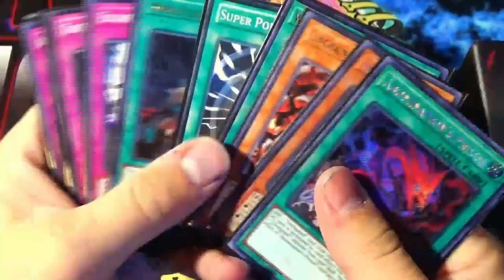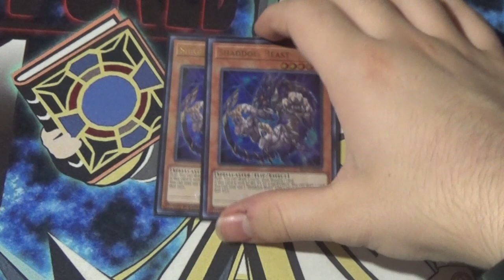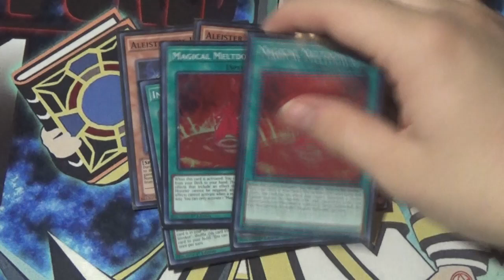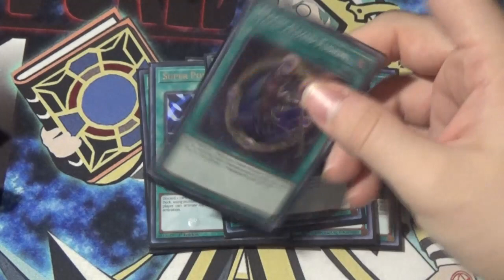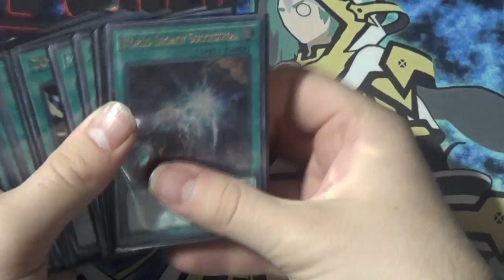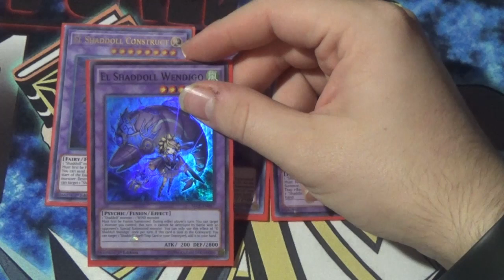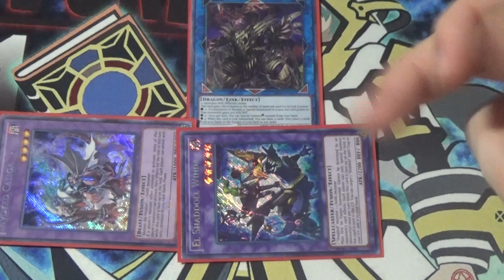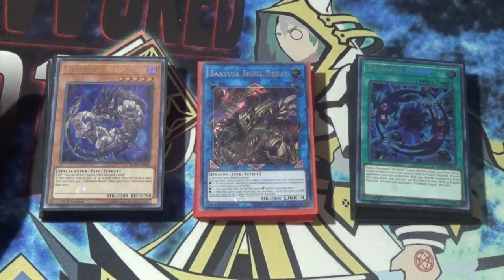Shadoll Invoked Deck Profile! *January 2020*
This channel is NOT made for kids. It is made for an older audience that is capable of understanding the advanced mechanics and interactions of the game.

All rude comments will be removed/disabled. Comments should be polite and/or informative. Please do not leave a deck profile under this one in the comments, those will be removed as well.